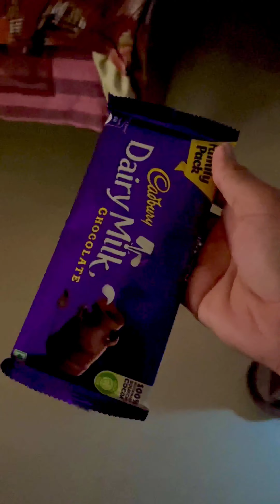😵‍💫Maggie kuda dairy mil￼k haa😮‍💨Task completed 🤧